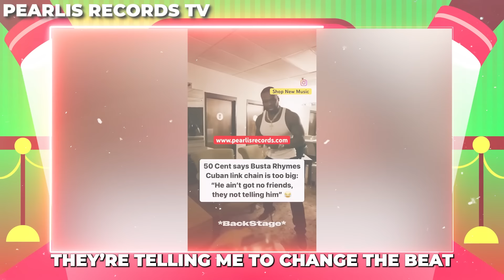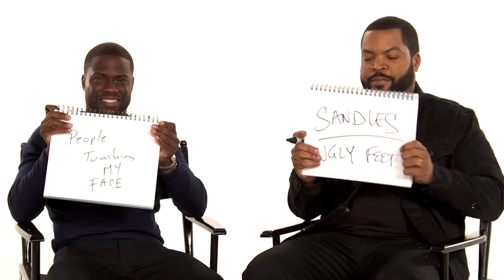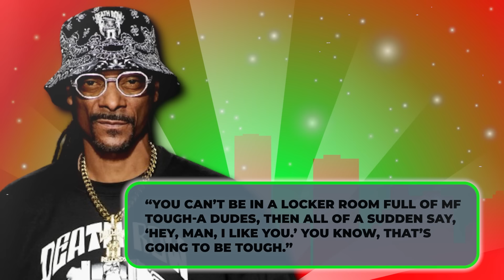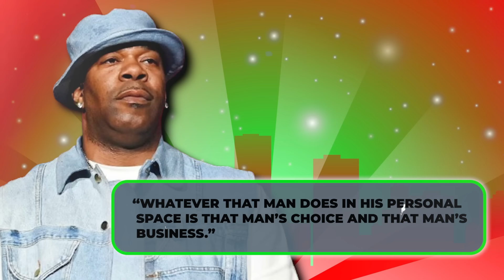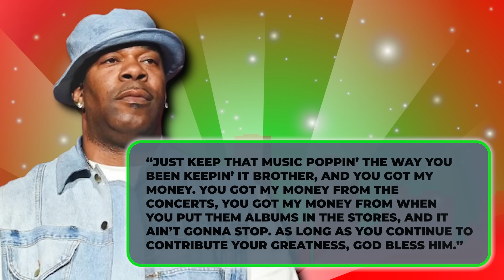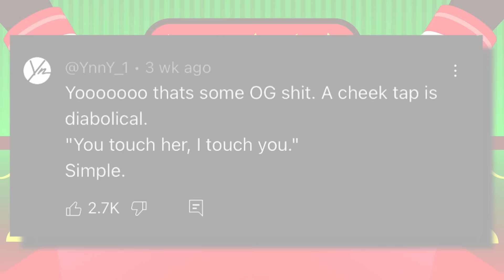50 Cent REACTS: “Busta Rhymes Let His Daughter Get DIDDIED That Day"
50 Cent REACTS: “Busta Rhymes Let His Daughter Get DIDDIED That Day"
It appears 50 Cent has once again ignited controversy, this time involving Busta Rhymes and Diddy. Known for standing by Diddy even after his arrest, Busta is now facing shocking claims from 50.